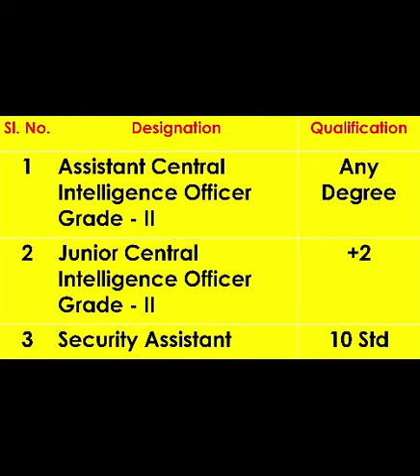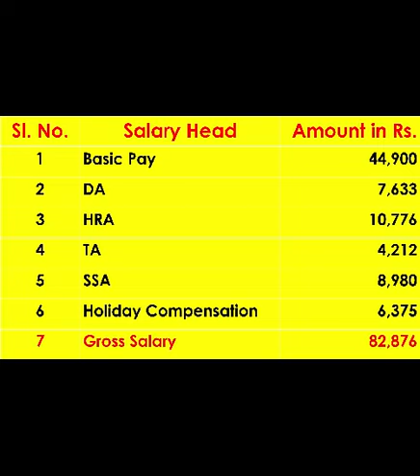Intelligence Bureau - 2000 Vacancies - Salary ₹ 82,876 | Selection | Training | Powers | Part-I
Government Jobs
Best Colleges & Courses
Career Guidance - Arts, Science, Engineering, Technology & Research
Success in Life
Make_it _Happen_Tamil